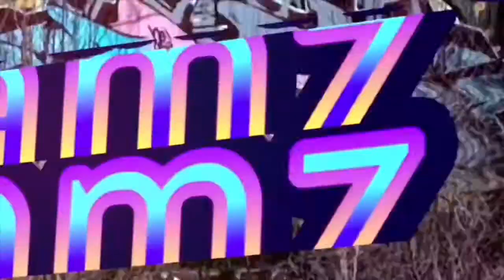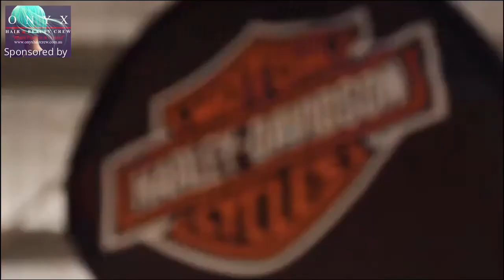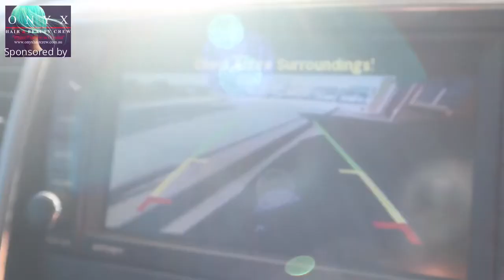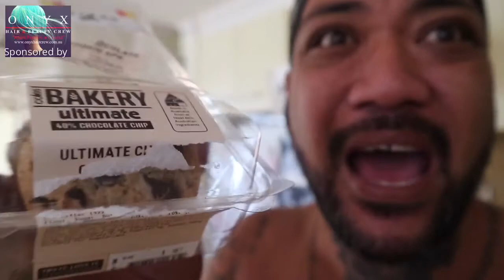SHE STARTED PLAYING WITH AUSSIE BANANAS 🍌 | WHO STOLE THE COOKIE FROM THE COOKIE JAR? (Vlog 100.)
OMG, I busted Ms Bee 🐝 playing with Aussie Bananas 🍌 grrrrrr but before that, they tried to find out who ate the last cookie in the cookie Jar NOT ME!

Cheeeeehooooo

Blessings 😍😍

💻Instagram- TINANIA FAMILY VLOGS (@tinaniafamily) • Instagram photos and videos › tinaniafamily